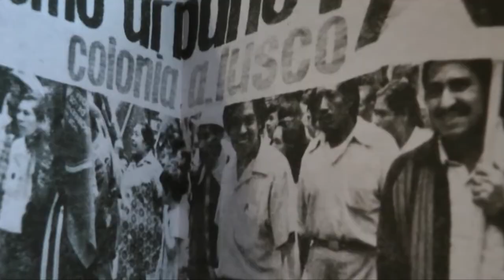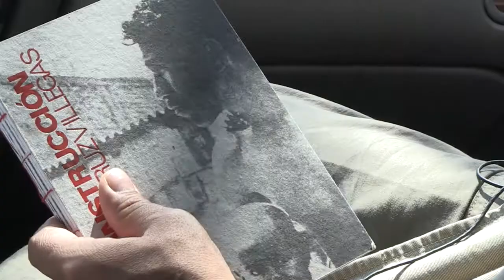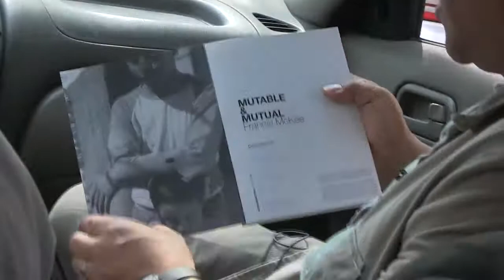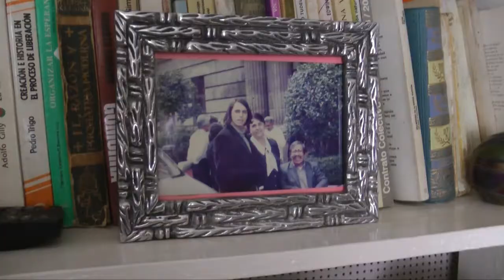Interview with Abraham Cruzvillegas Part 3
This interview Abraham Cruzvillegas takes place in Mexico City, D.F. in November 2013. Interviewed by Heidi Rabben, Abraham shows us his old neighborhood, Ajusco.